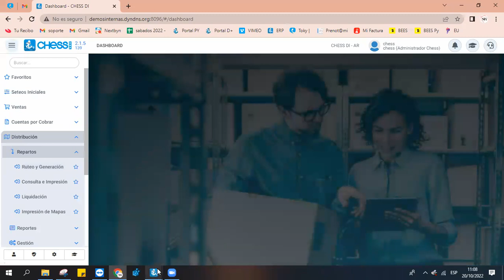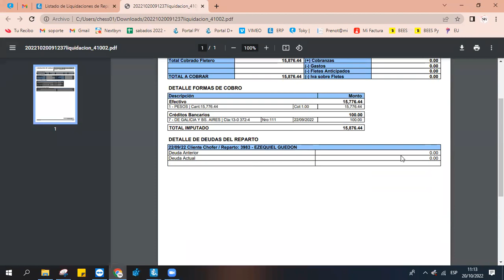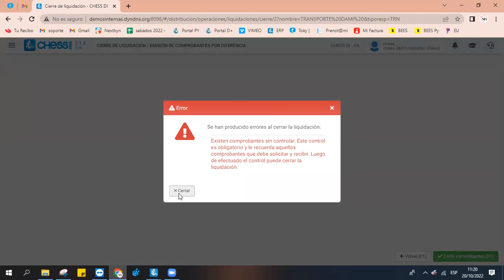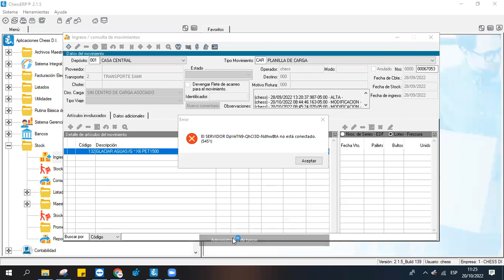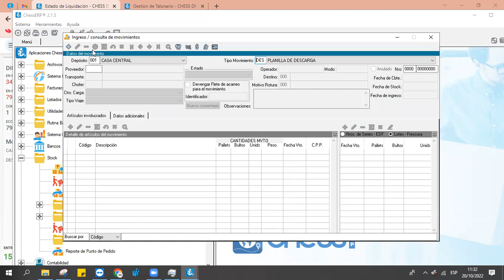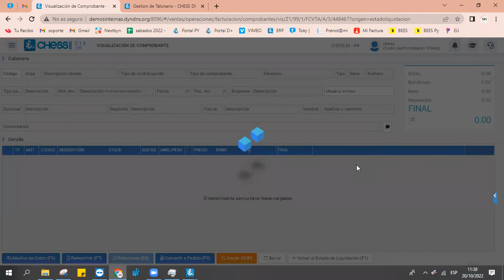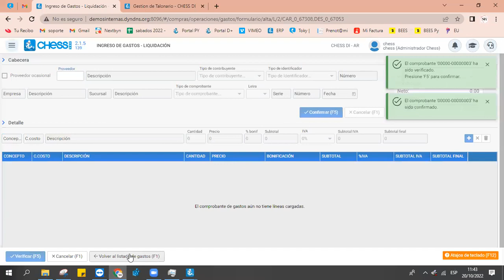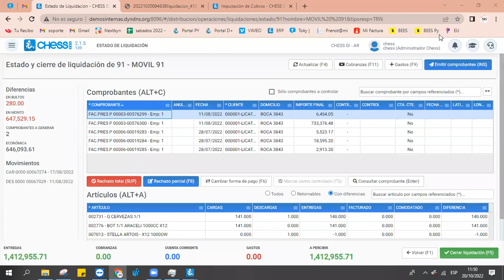Capacitación ChessERP: Liquidación de Repartos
Capacitación realizada el dia 20/10/2022,  presentada por Solange Belizan, para Nextbyn.
¡No te olvides de hacerle Click a la Campanita!  🔔